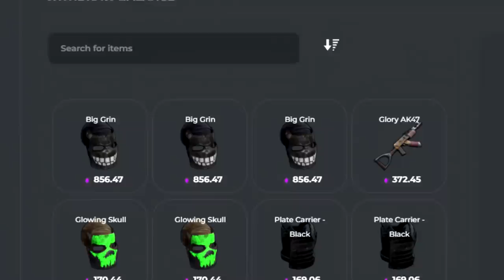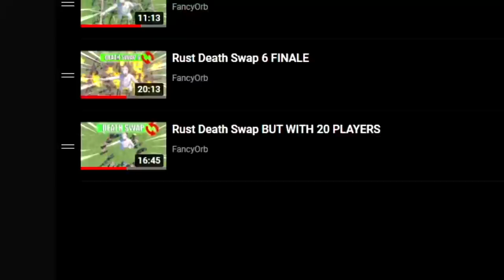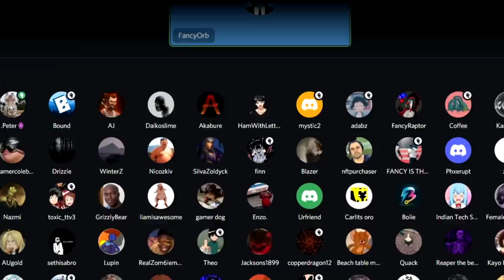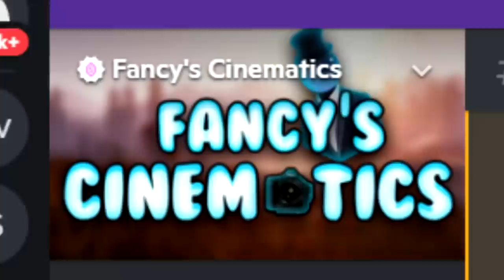Rust Last to Leave the Circle Wins $200.00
Rust Last to Leave the Circle Wins $200.00. The last person to leave this circle in Rust wins $200. How long can the contestants survive in FancyOrb's circle? They must outsmart and outplay each other in order to win.